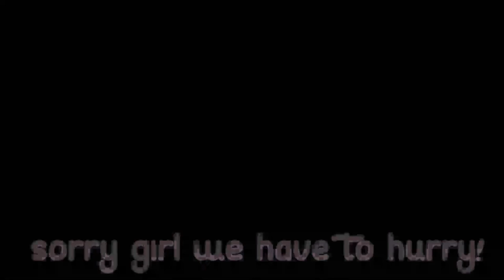A Fishy Situation - CSULA Short Film 2023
my short film midterm I did in a week! gabbi the guppi lives a wonderful life with her axolotl mermaid owner! or that's what she thinks until she makes a shocking discovery...

directed, written, storyboarded, and animated by maya garcia-luis
voices by maya garcia-luis and hector almaraz
paper mario: color splash - prisma cafe
guilty gear xrd sign - magnolia eclair
puyo puyo fever (gc) - carefree puyo
mario party 2 - let the game begin